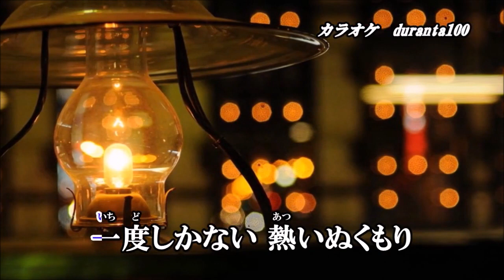ぬくもり！辰巳ゆうと！♪cover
２０２３年９月１３日発売「星くずセレナーデ」Aタイプのカップリング曲です！いつものようにduranta100さんのカラオケ動画をお借りしました！
大変お世話になっております、これからもどうぞ宜しくお願い致します。